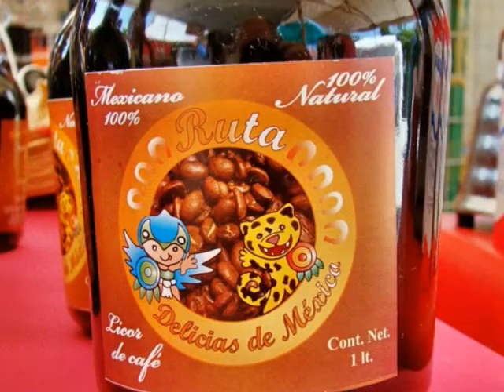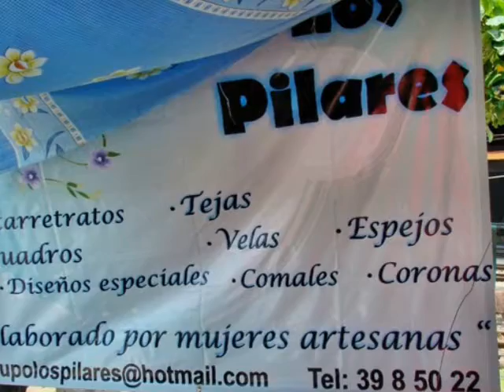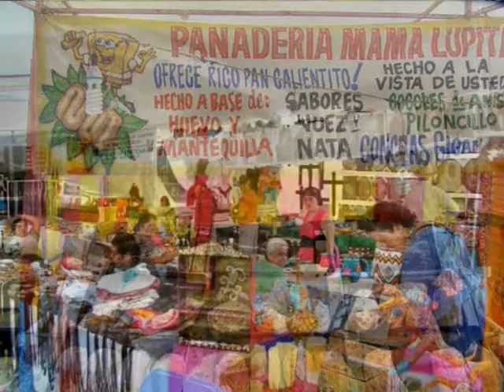"CUAUTLA" Expo Artesanía.wmv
" EXPO ARTESANÍA "

Fotografías realizadas en el
patio de la Estación de Ferrocarril.

Cuautla, Edo. Morelos
M  É  X  I  C  O